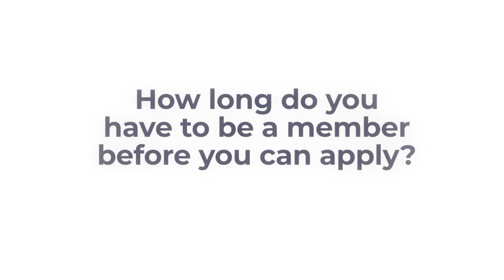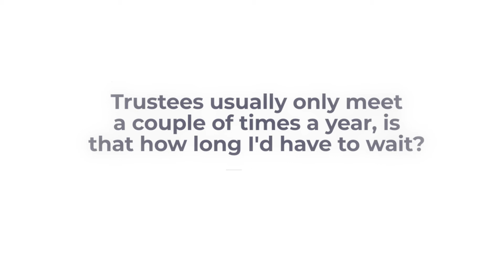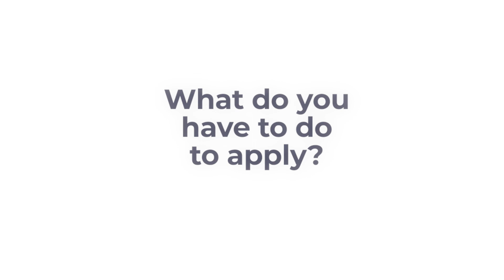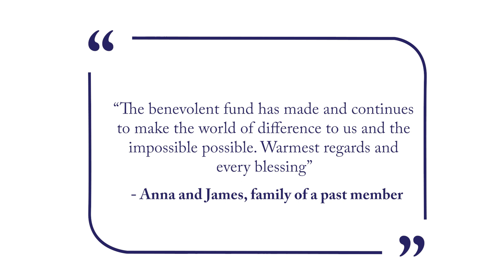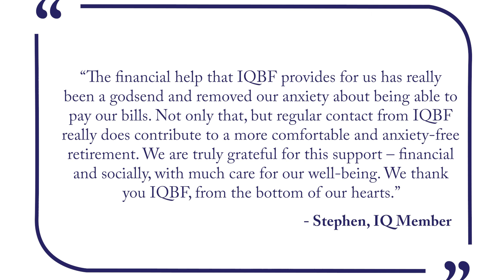The Institute of Quarrying Benevolent fund (IQBF) Q&A Session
The Institute of Quarrying Benevolent fund (IQBF) was set up to assist members and former members or their dependants in times of difficulty.

Over the years, IQBF has helped many members and their families through some of the most challenging times in their lives and we continue to do so.  This has included help with bills after bereavement, funding towards training and paying for a car conversion so that it is accessible for a disabled child. We also offer support, information and signposting where relevant.

People contacting IQBF can be assured that their situation will be treated with discretion and care.  Every request for financial assistance is considered and reviewed by the IQBF Board of Trustees.